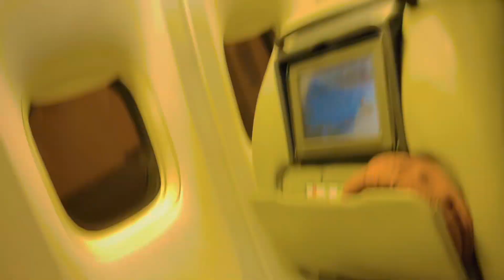PIA Business Class Review || Vlogs